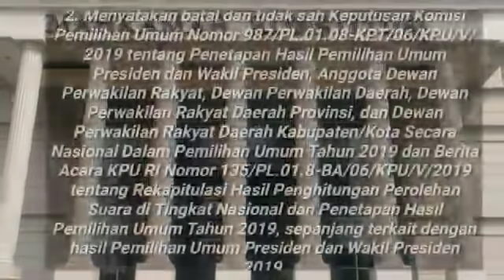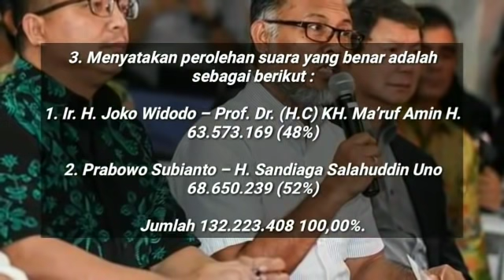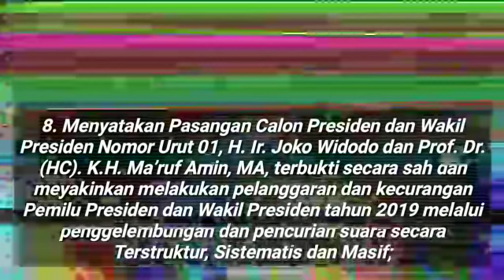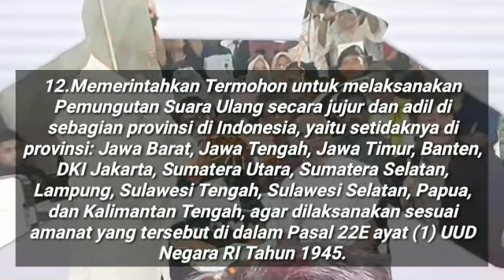INILAH 15 PETITUM PRABOWO SANDI DI SIDANG MK;KLAIM MENANG 52%;MENETAPKAN PRABOWO SANDI SBG PRESIDEN;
Kabar24.com, JAKARTA — Mahkamah Konstutusi (MK) dijadwalkan menggelar sidang pendahuluan permohonan perselisihan hasil pemilihan umum (PHPU) Pemilihan Presiden (Pilpres) 2019 pada Jumat (14/6/2019).
Ketua MK Anwar Usman mengatakan bahwa lembaganya sudah mempersiapkan seluruh hal agar sidang tersebut berjalan lancar.
Selain dirinya, ada delapan hakim MK yang akan memimpin jalannya sidang, yaitu Aswanto Arief Hidayat, Wahiduddin Adams, I Dewa Gede Palguna, Suhartoyo, Manahan M.P Sitompul, Saldi Isra, dan Enny Nurbaningsih.
Sementara itu, dari pihak pelapor yakni Tim Kuasa Hukum Paslon 02 Prabowo-Sandi sudah menyerahkan revisi dokumen gugatan yang akan dibacakan saat sidang perdana nanti.
Berdasarkan dokumen yang Bisnis, banyak poin yang diperbaiki dan ditambah oleh Tim Kuasa Hukum Paslon 02, khususnya bukti-bukti dan data terkait tudingan kecurangan terstruktur, sistematis, dan masif (TSM) yang dilakukan oleh Paslon 01 Joko Widodo-Ma'ruf Amin.
Selain itu, Ketua Tim Kuasa Hukum Paslon 02 Bambang Widjojanto juga telah menambah petitum atau simpulan gugatan dari sebelumnya hanya delapan poin menjadi 15 poin.
Salah satu tuntutan yang disampaikan yaitu pasangan Prabowo Subianto – Sandiaga Salahuddin Uno unggul dengan perolehan 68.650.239 suara atau 52% dari total suara yang masuk.
Karena itu, dia meminta agar Hakim MK menetapkan Prabowo-Sandi sebagai Presiden dan Wakil Presiden terpilih periode tahun 2019 – 2024.
Berikut isi lengkap Petitum Paslon 02 terkait Pilpres 2019:
1. Mengabulkan Permohonan Pemohon Seluruhnya;
2. Menyatakan batal dan tidak sah Keputusan Komisi Pemilihan Umum Nomor 987/PL.01.08-KPT/06/KPU/V/2019 tentang Penetapan Hasil Pemilihan Umum Presiden dan Wakil Presiden, Anggota Dewan Perwakilan Rakyat, Dewan Perwakilan Daerah, Dewan Perwakilan Rakyat Daerah Provinsi, dan Dewan Perwakilan Rakyat Daerah Kabupaten/Kota Secara Nasional Dalam Pemilihan Umum Tahun 2019 dan Berita Acara KPU RI Nomor 135/PL.01.8-BA/06/KPU/V/2019 tentang Rekapitulasi Hasil Penghitungan Perolehan Suara di Tingkat Nasional dan Penetapan Hasil Pemilihan Umum Tahun 2019, sepanjang terkait dengan hasil Pemilihan Umum Presiden dan Wakil Presiden 2019.
3. Menyatakan perolehan suara yang benar adalah sebagai berikut :
1. Ir. H. Joko Widodo – Prof. Dr. (H.C) KH. Ma’ruf Amin H. 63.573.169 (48%)
2. Prabowo Subianto – H. Sandiaga Salahuddin Uno 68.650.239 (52%)
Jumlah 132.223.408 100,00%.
4. Menyatakan Pasangan Calon Presiden dan Wakil Presiden Nomor Urut 01, H. Ir. Joko Widodo dan Prof. Dr. (HC). K.H. Ma’ruf Amin, MA, terbukti secara sah dan meyakinkan telah melakukan pelanggaran dan kecurangan Pemilu Presiden dan Wakil Presiden tahun 2019 secara Terstruktur, Sistematis dan Masif.
5. Membatalkan (mendiskualifikasi) Pasangan Calon Presiden dan Wakil Nomor Urut 01, Presiden H. Ir. Joko Widodo dan Prof. Dr. (HC). K.H. Ma’ruf Amin, MA sebagai Peserta Pemilihan Umum Presiden dan Wakil Presiden tahun 2019.
6. Menetapkan Pasangan Calon Presiden dan Calon Wakil Presiden Nomor Urut 2, H. PRABOWO SUBIANTO dan H. SANDIAGA SALAHUDDIN UNO sebagai Presiden dan Wakil Presiden terpilih periode tahun 2019 – 2024.
7. Memerintahkan kepada Termohon untuk seketika mengeluarkan surat keputusan tentang penetapan H. PRABOWO SUBIANTO dan H. SANDIAGA SALAHUDDIN UNO sebagai Presiden dan Wakil Presiden Terpilih periode tahun 2019 – 2024.
8. Menyatakan Pasangan Calon Presiden dan Wakil Presiden Nomor Urut 01, H. Ir. Joko Widodo dan Prof. Dr. (HC). K.H. Ma’ruf Amin, MA, terbukti secara sah dan meyakinkan melakukan pelanggaran dan kecurangan Pemilu Presiden dan Wakil Presiden tahun 2019 melalui penggelembungan dan pencurian suara secara Terstruktur, Sistematis dan Masif;
Atau
9. Menetapkan Pasangan Calon Presiden dan Calon Wakil Presiden Nomor Urut 02, H. PRABOWO SUBIANTO dan H. SANDIAGA SALAHUDDIN UNO sebagai Presiden dan Wakil Presiden terpilih periode tahun 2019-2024.
10. Memerintahkan kepada Termohon untuk seketika untuk mengeluarkan surat keputusan tentang penetapan H. PRABOWO SUBIANTO dan H. SANDIAGA SALAHUDDIN UNO sebagai Presiden dan Wakil Presiden terpilih periode tahun 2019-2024.
11. Memerintahkan Termohon untuk melaksanakan Pemungutan Suara Ulang secara jujur dan adil di seluruh wilayah Indonesia, sebagaimana diamanatkan dalam Pasal 22E ayat (1) UUD Negara RI Tahun 1945.
12.Memerintahkan Termohon untuk melaksanakan Pemungutan Suara Ulang secara jujur dan adil di sebagian provinsi di Indonesia, yaitu setidaknya di provinsi: Jawa Barat, Jawa Tengah, Jawa Timur, Banten, DKI Jakarta, Sumatera Utara, Sumatera Selatan, Lampung, Sulawesi Tengah, Sulawesi Selatan, Papua, dan Kalimantan Tengah, agar dilaksanakan sesuai amanat yang tersebut di dalam Pasal 22E ayat (1) UUD Negara RI Tahun 1945.
13. Memerintahkan kepada lembaga negara yang berwenang untuk melakukan pemberhentian seluruh komisioner dan melakukan rekruitmen baru untuk mengisi jabatan komisioner KPU.
14.Memerintahkan KPU untuk melakukan penetapan pemilih berdasarkan Daftar Pemi